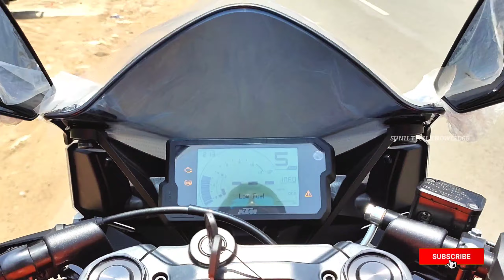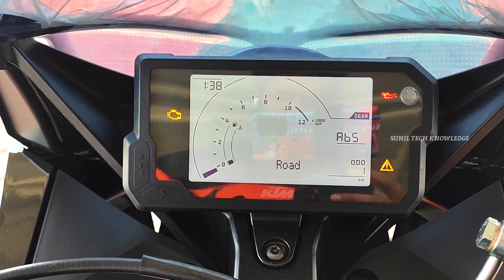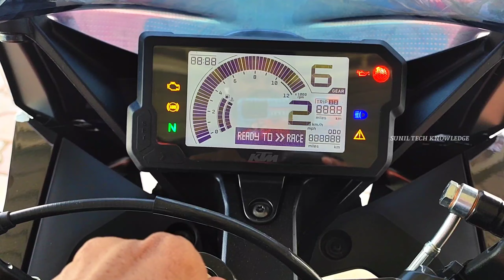Don't Buy KTM RC200 without watching this video | in Telugu | Best 200cc Bike ? | New Changes ?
KTM RC200 BS7-E20 Full review | in Telugu | Best 200cc Bike ? | New Changes in 2023

2023 Ktm Duke200 LED price & Specs in Telugu | సరికొత్త ఫీచర్స్ తో అదిరిపోయింది| Bs7 E20
Link 🔗

➤Hello friends welcome to you in my youtube channel "SUNIL TECH KNOWLEDGE"

NOTE :- ALL THE IMAGES/PICTURES SHOWN IN THE VIDEO BELONGS TO THE RESPECTED OWNERS AND NOT ME...I AM NOT THE OWNER OF ANY PICTURES SHOWED IN THE VIDEO 🙏𝚋

Semilar searches:

KTM RC 200 BS-6 Price & Specs in telugu /
techtraveltelugu

Ktm Rc 200 Review in Telugu - Looks
Different...! Value For Money? |

2022 KTM RC 200 Exclusive First in Telugu
Top Speed First Ride Review

KTM RC 200 TOP SPEED TEST IN TELUGU IDREAM RIDER SA...

KTM RC200 MILEAGE TEST 2020 |
SHOCKING RESUITS /HONEST RESULT

KTM RC200 Ownership Review / 2020 Model
/TSO7 motovlogs /Telugu motovlogs